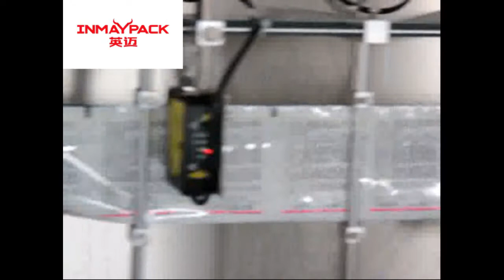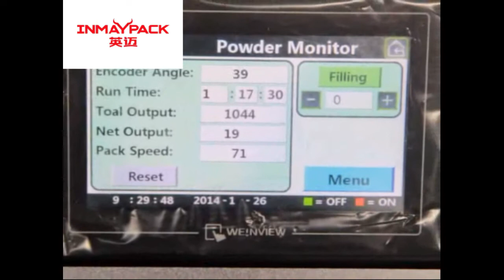newpack HS 160 with auger filler-how the coffee or seasoning pack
our this machine is exported for the seasoning pack.

This time we would not use music just to show our machine original sound which show you our machine is stable and low noice.

We are professional to give you best pack solution specailize in the sachet,stand up pouch,doy pack,special shape packs

our machine widely use in pharmaceutical,healthcare,supplement,chemical lines.

we are looking forward to work with you and try to bring more value for your pack.

Thank you for all our customer to choose us.